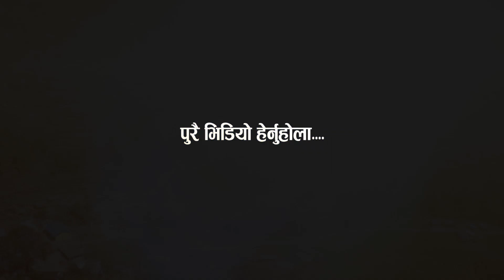गाउँको हिरो जसले गाउँमा रक्सी खान बन्द गरे Saptarangi Sansar New Video | Resham Bohora Raman BC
Guest : Raman BC
Host : Resham Bohora
Camera : Bishnu Gurung
Editing : Resham Bohora
सहयोगकाे लागि तल दिइएको खातामा सहयोग रकम जम्मा गरी हामीलाई खबर गर्नुहोला l
Bank Name: GLOBAL IME BANK, Gongabu Branch KTM
A/C Name : RESHAM BAHADUR BOHORA
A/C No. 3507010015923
रेमिट्यान्सबाट पठाउनको लागि
Receiver Name : RESHAM BAHADUR BOHORA
रचना आर्ट एण्ड मिडिया प्रा.लि.द्वारा संचालित सप्तरंगी संसार (saptarangisansar.com)
प्रेश काउन्सिल नेपालमा समेत सुचिकृत